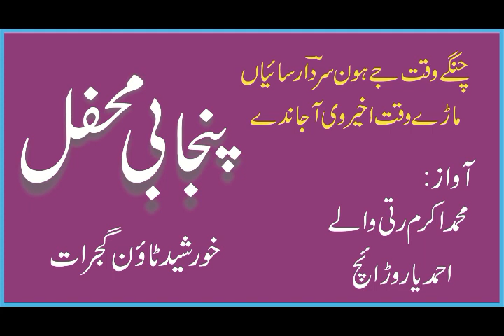Changy Waqat J hun SardarSainyaan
All material used in the video under licence from AtifEjazVirk
Special Thanks: Ahmed Yar Warraich
Punjabi Arfana Kalam